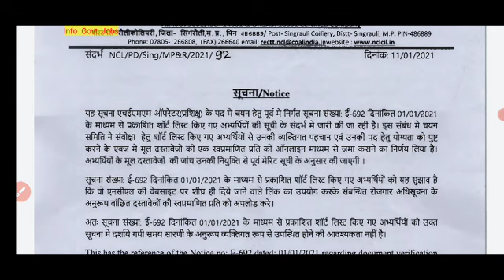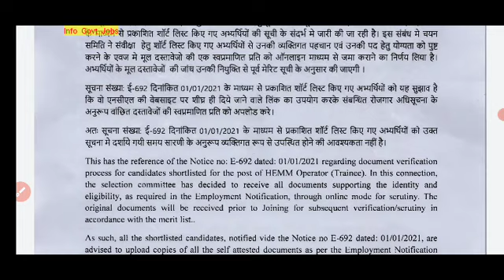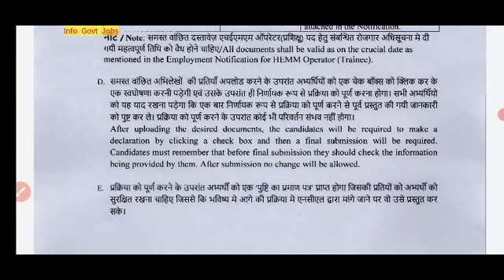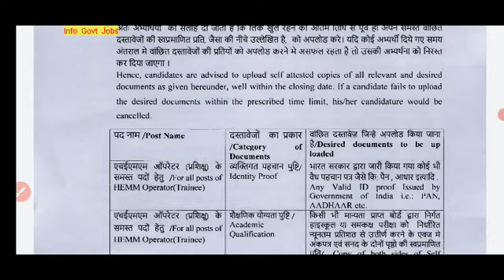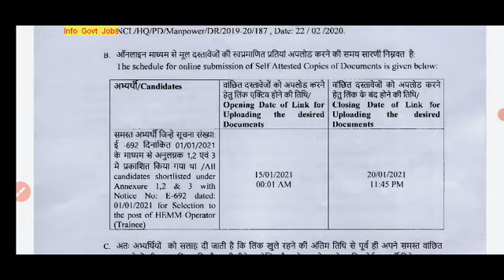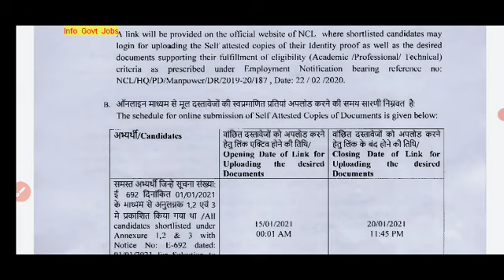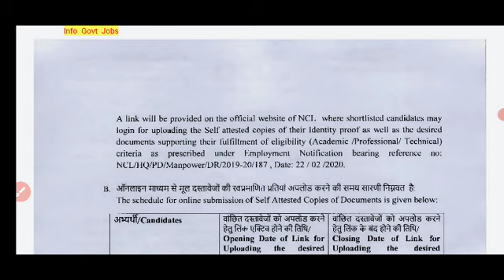NCL ने छात्रों की दिया झटका || NCL Scam में न्याय चाइये तो है सिर्फ एक रास्ता || NCL राजनेता और जांच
Hi
About Video -

NCL Scam 2020 || NCL भर्ती को लेकर कोर्ट में लगी रिट ? NCL भर्ती हो रद्द छात्रों व कांग्रेस की मांग
NCL Result 2020 | NCL Cutt Off 2020 | NCL Result Check // NCL HEMM Operator Drill Operator Cutt OFF

NCL Scam पर केंद्रीय कोयला मंत्री Live |NCL Exam हो सकती है रद्द Central Coal Minister Live देखे सभी

NCL Result 2020 | NCL Cutt Off 2020 | NCL New Bharti 2020 NCL HEMM Operator Drill Operator Cutt OFF
Hi
NCL Result 2020 | NCL Cutt Off 2020 | NCL Result Date // NCL HEMM Operator Drill Operator Cutt OFF

NCL New Bharti 2020

NCL Answer Key 2020 | NCL Cutt Off 2020 | NCL paper 2020 | NCL HEMM Operator Drill Operator Cutt OFF
NCL Cutt Off 2020 || NCL Cutt Off 2019 || NCL Result 2020 || NCL Drill HEMM Operator 2019 Cutt Off

NCL Drill Operator cutt off 2019